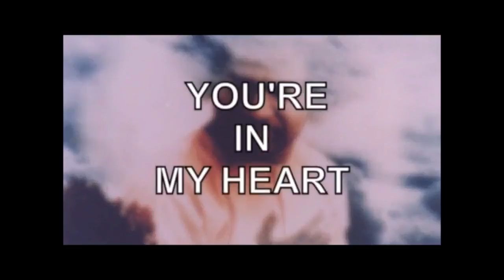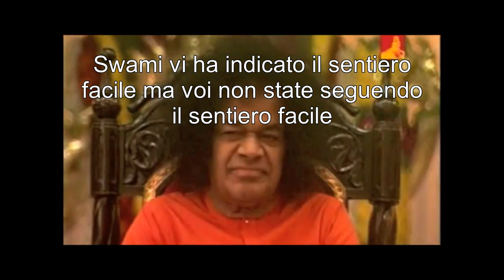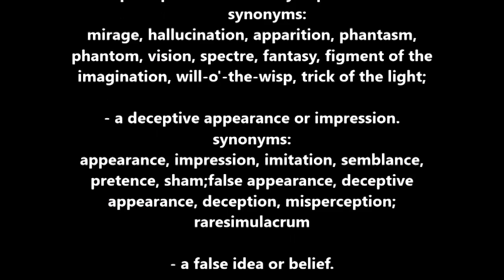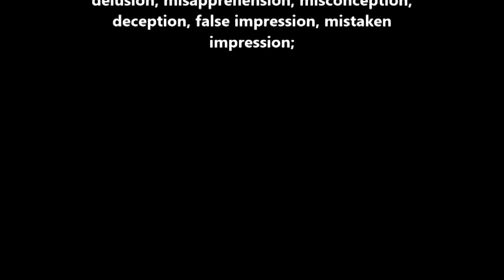SATHYA SAI BABA: IL CORPO SOTTILE E' MAYA , ILLUSIONE!!!!!!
Tratto dal D.D. del 21/05/1993

Sathya Sai Universe
Sathya Sai Humanitarian Relief
SaiCast
Sai Love in Action
Radio Sai Global Harmony
Prasanthi Reporter
SSS Central Trust
SSS Sadhana Trust, Pubs Div
Sri Sathya Sai International Center, New Delhi
SSS Vidya Vahini
Sathya Sai with Students
for the video and photos.iamenti speciali a